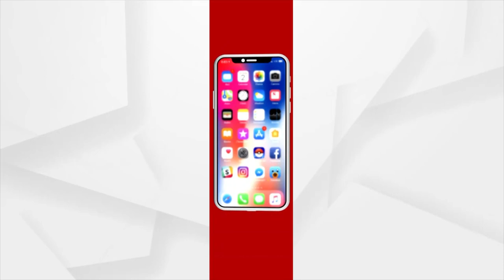ଏଇଟା କୋର୍ଟ ମ୍ୟାଟର, ଜର୍ଣ୍ଣାଲିଜମ ମ୍ୟାଟର ନୁହଁ : ମାନସ ଦାସ